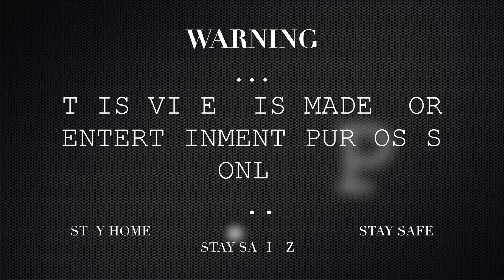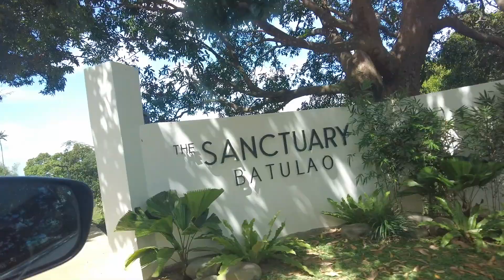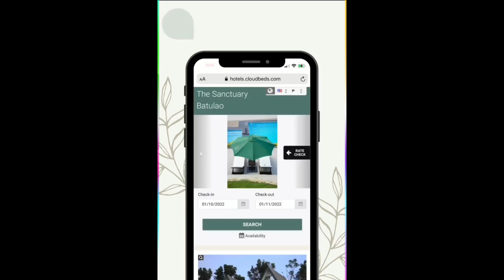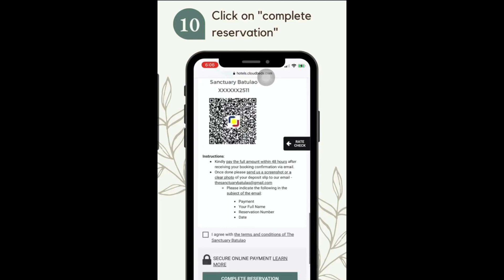FILIPINO MOM REACTS GOES TO THE SANCTUARY BATULAO WITH DAUGHTER | Vlog #297 | ZelRazel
If you like to chat with me LIVE, I do LIVE STREAM E V E R Y W E E K D A Y 9:30pm Pinas Time. I do the rosary first then chikahan after.

Join our facebook page: Zel Razel Family
Today I am reacting to (titel)

Hope you like our video and I'll see you on my LIVE STREAM.

FAQ:
Camera: DJIOsmoPocket 2
Editing Software: I movies and DJI app

2.  "its fair use" No copyright is claimed and to the extent  that material may appear to be infringed , I assert that such alleged infringement is permissible under U.S. and Philippine copyright law. If you believe material have been used in an unauthorized manner, please contact the poster.
3. This Video is not associated with any company or products mentioned on the video.
4. No intention to infringe photos or audio used in this video.